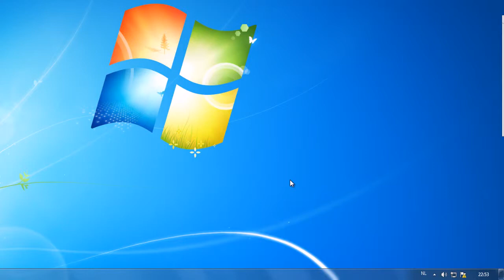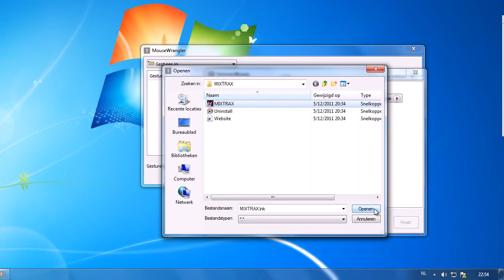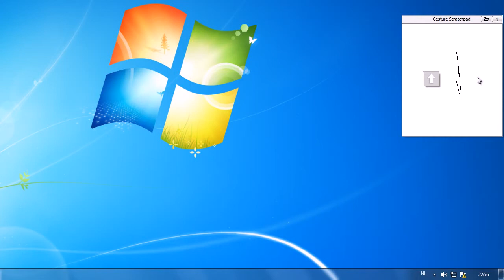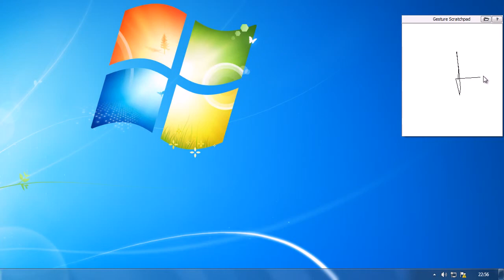Clickx 249 - MouseWrangler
Programma's oproepen met één vloeiende muisbeweging? Klinkt ons als muziek in de oren.